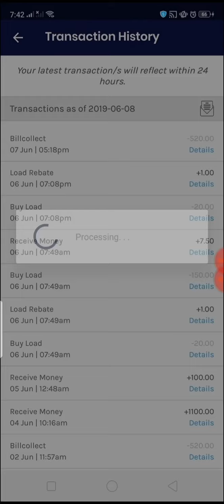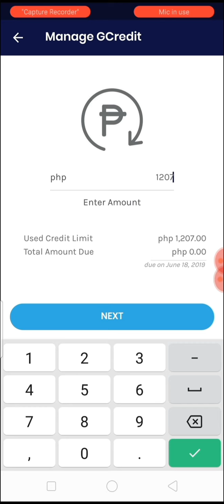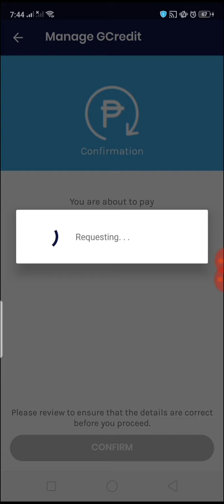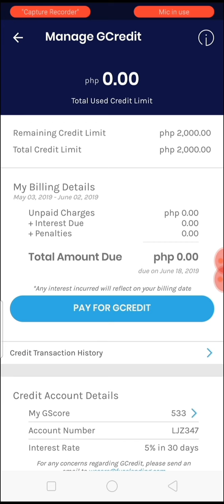PAANO MAGBAYAD KAY GCREDIT + MINI GIVEAWAY| GCASH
Hi Everyone!
This is your Ate Myra.
I hope you find the video helpful.
If you have any video suggestions or questions,

PLEASE NO HATE PO. JUST LOVE.

get P50 FREE CREDITS after you add money for the first time. Check out PayMaya here: